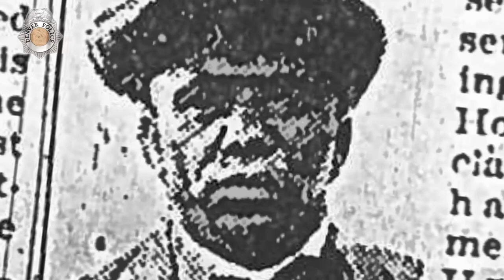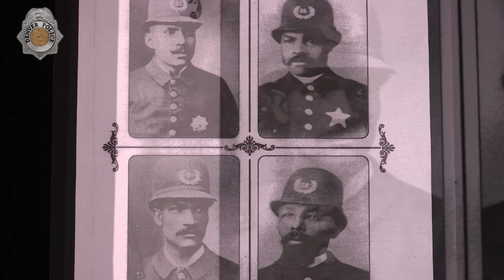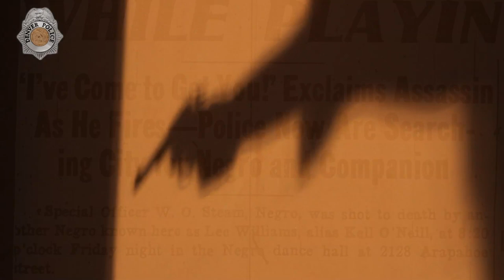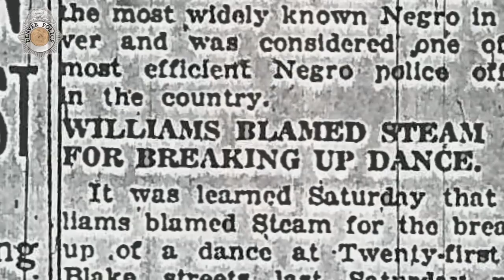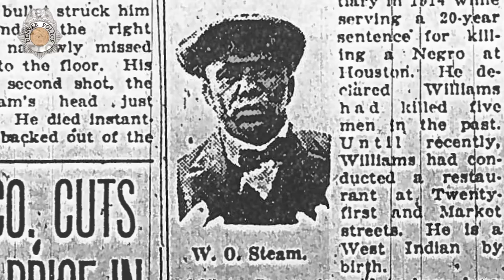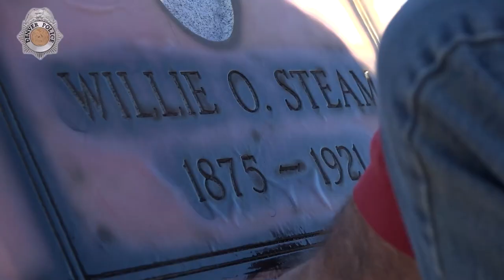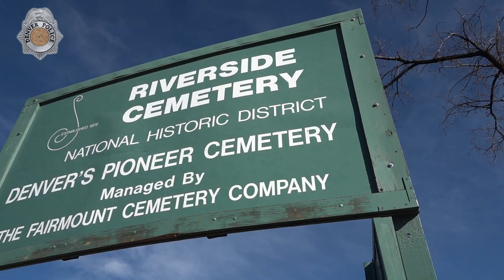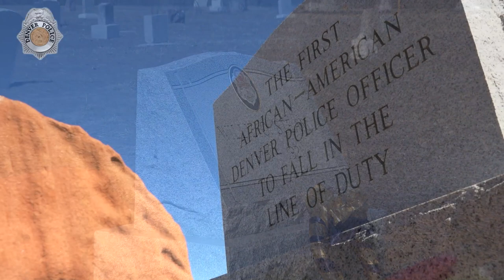Ultimate Sacrifice: Officer Steam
Denver Police Officer Willie Steam was the first African American Denver officer killed in the line of duty. While researching Ofc. Steam's history, it was discovered that he didn't have a headstone at his grave site. Thanks to the hard work of the Denver Police Museum and others, that's no longer the case.